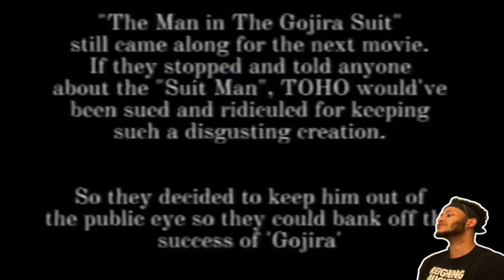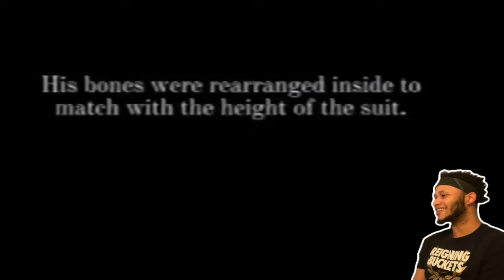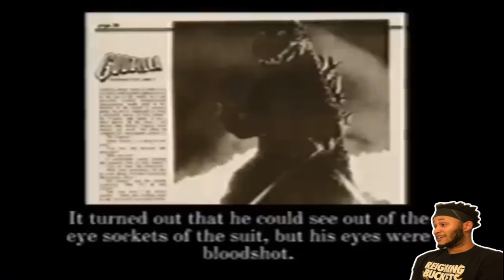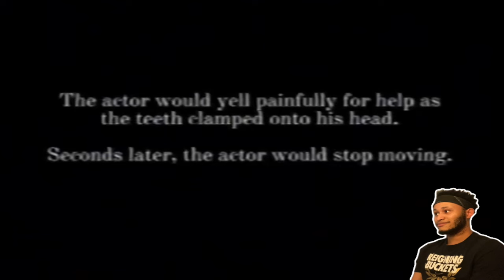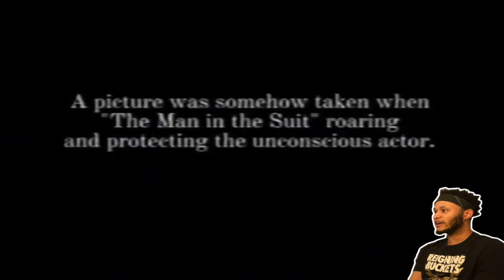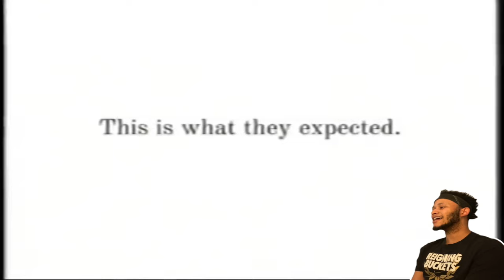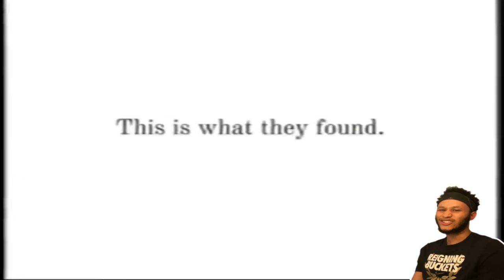The Anguirus (1955) Suit Incident - REACTION!!!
Here’s my reaction to The Anguirus Suit Incident from 1956, which is made by Unknowingly!